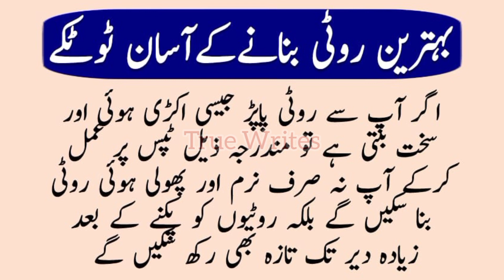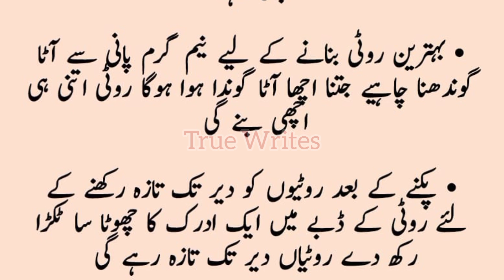Behtreen Roti Banane Ke Asaan Totkay | Kitchen Special Tips | True Writes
In this Video you can Know Tips & Tricks For Making Best soft Roti Chapati Phulka and Secrets behind Soft Chapati and Roti